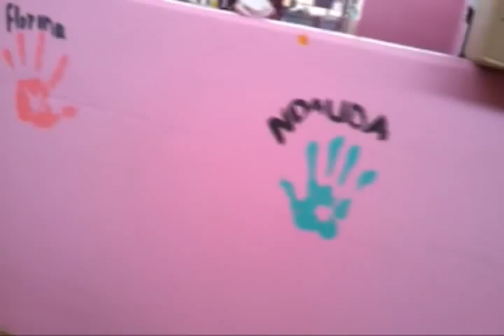Painting at Kalafong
Project JJ paints a childrens ward at Kalafong Hospital, Pretoria West, South Africa. October 16th, 2011.